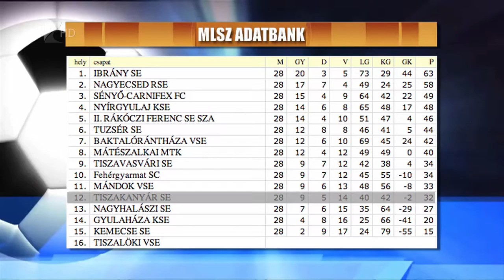Távozott az edző - Kölcsey Tv